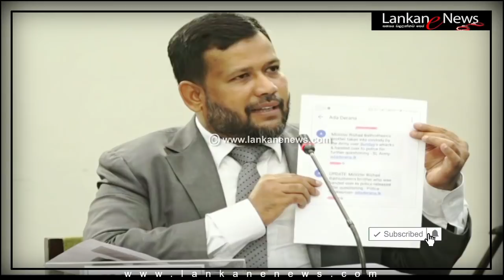ප්‍රසිද්ධ මාධ්‍යයේ නොගිය රිෂාඩ් කමිටුව ඉදිරියේ කළ සම්පූර්ණ කතාව - Cut 02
I had never known suicide bomber related to my party official: Rishad

Former Minister Rishad Bathiudeen who today testified before the Parliamentary Select Committee looking into the Easter Sunday carnage said one of the suicide bombers who blew himself up in one of the attacks had been his party’s assistant Treasurer Alawdeen's son in law. However the MP said he had not associated with this terror group member at any time.

“ I got to know from Alawdeen that his son in law had informed his daughter that he was going to Zambia. He had later messaged his wife and said he is in Dubai. Then he had sent a text again the following day and had informed that he was in Kenya. However we found out later that he was one of the bombers who carried out one of the attacks on April 21 2019. Nether the wife of the bomber nor his father in law had known about it,” Mr. Bathiudeen said.

“ The example that Field Marshal Fonseka came out in Parliament recently applies to me as well. Field Marshal Fonseka said he was able find out that his cook was involved in the attempt made against his life later. Field Marshal said that he would have been changed had his cooked targeted another person. The same thing happened to me as allegations have been made against me saying I am involved with the terror group which carried out the attack,” he added.

Referring to a question raised by Committee member Nalinda Jayatissa on the phone conversation he had with Army commander, the former Minister said he talked to Army commander when one of his secretaries informed him that his son has been taken away by a group of undefined persons. I inquired from the Army Commander about it and he said he will have to find out. Then I had to call him again and inquire. This time the army commander said he is looking into it. The Army Commander informed me when I called him for the third time that they have arrested him and handed him over to TID. He said he asked him only to find out where the suspect was as his father only wanted to know where his son was at that moment,” MP Bathiudeen said.

Mr. Bathideen dismissed allegations made against him in the no confidence motion submitted by the joint opposition and the allegations that have been made against him by MPs Wimal Weerawansa. “I filed a complaint against the two MPs with the CID and I was asked to come and make a statement yesterday. However I expect to go before the CID on Monday.

Mr Bathiudeen also rejected the allegation that he had leased out a house in Wattala owned by him to the terror group which carried out the attack and also denied that his party signed a MoU with Zaharan the master mind behind Easter Sunday attacks.

Also he said the ideology of ISIS and National Thowheed Jamath was against Islamism. He said he had already expressed his regrets to Malcolm Cardinal Ranjith on the Easter Sunday attacks. “We are ready to work with all religious leaders and the armed forces to eradicate terrorism and extremism in Sri Lanka,” he said.

ඔබගේ Youtube නාළිකාව ගොඩදාගන්න කියාපු Tool එක අදම Install කරගන්න